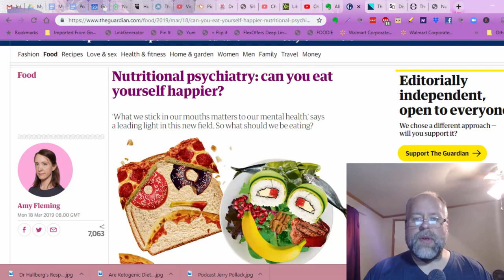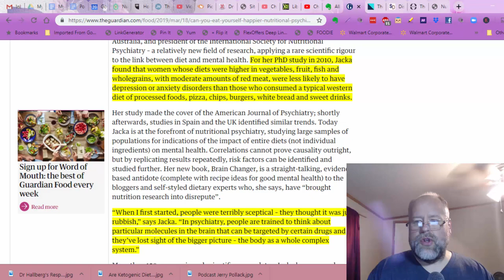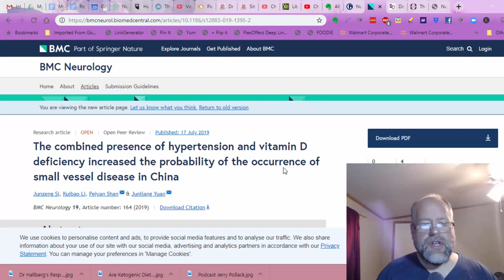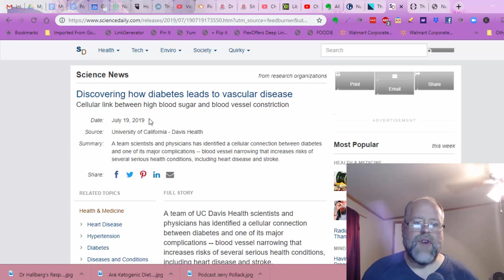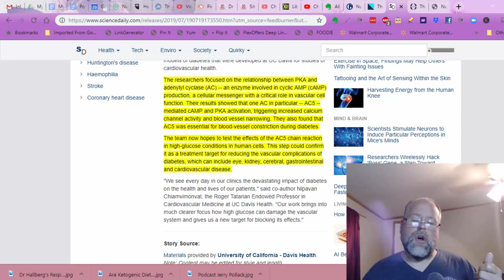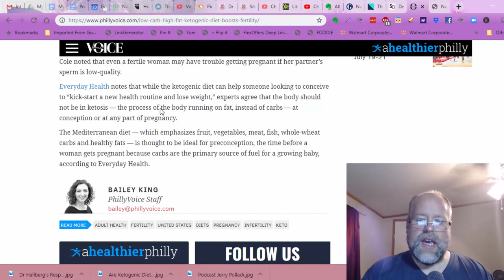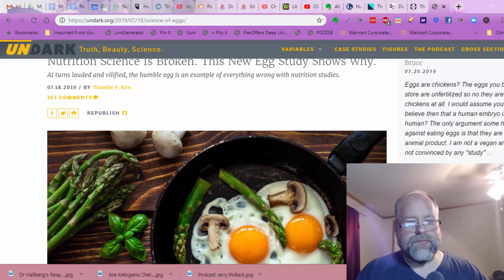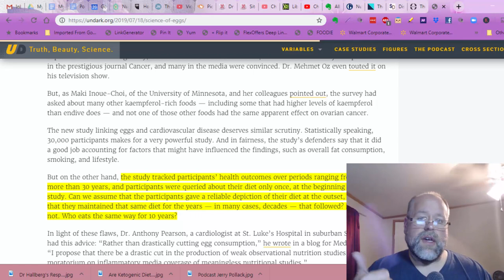Eat Yourself Happy and The Problem with Eggs